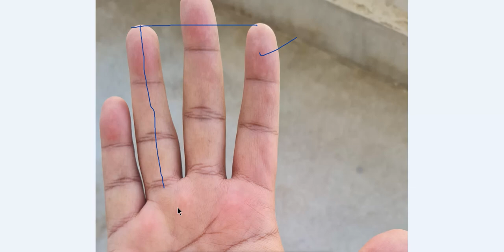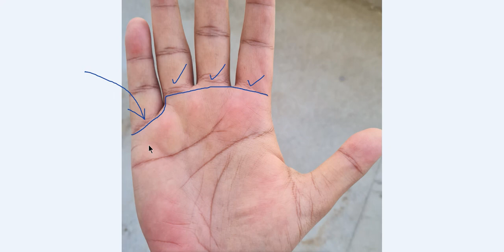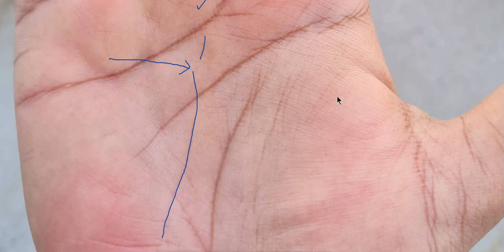क्या आपके हाथ पर भी बन रहा है ऐसा (V) का चिन्ह, यकीन मानिये अति भाग्यशाली हैं आप - Rajiv The Healer